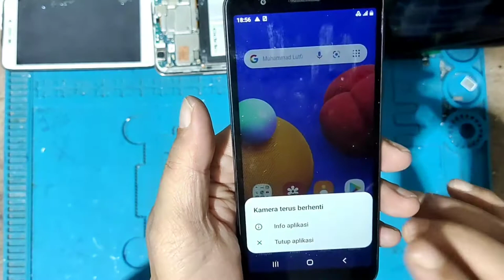samsung a01 core camera selalu berhenti | sudah hapus data tapi masih berhenti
samsung a01 core camera selalu berhenti